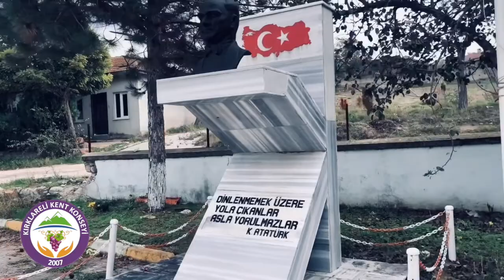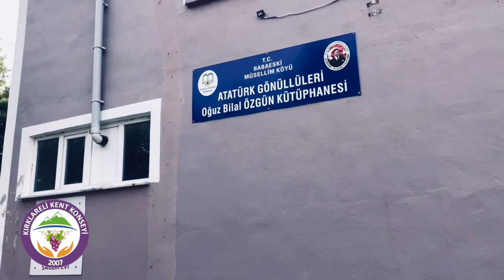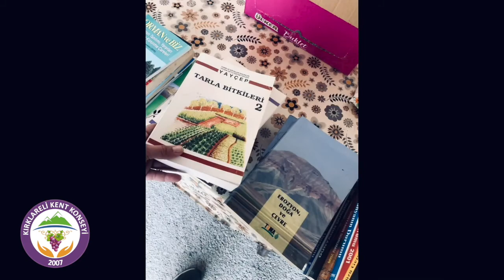Atatürk Gönüllüleri Oğuz Bilal Özgün Kütüphanesine Kitap Desteği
Kırklareli Kent Konseyi'nden Atatürk Gönüllüleri Oğuz Bilal Özgün Kütüphanesine Kitap Desteği
Kırklareli Kent Konseyi Yürütme Kurulu Üyemiz Mahmut Sürer Babaeski'nin Müsellim Köyü'nde yer alan Atatürk Gönüllüleri Oğuz Bilal Özgün Kütüphanesine Kitap Desteğinde bulundu.